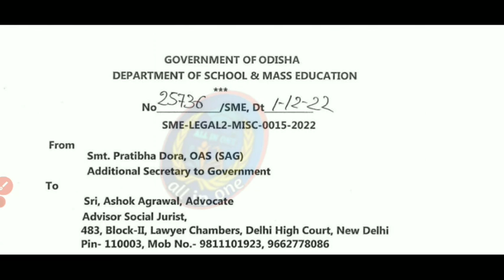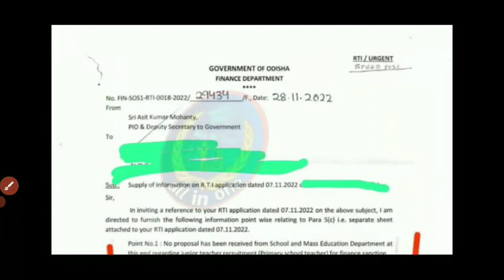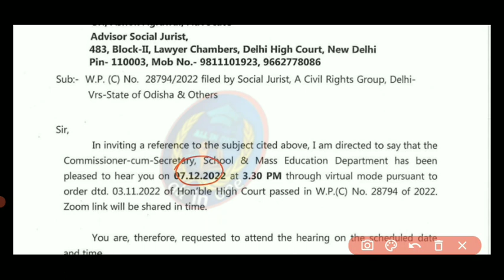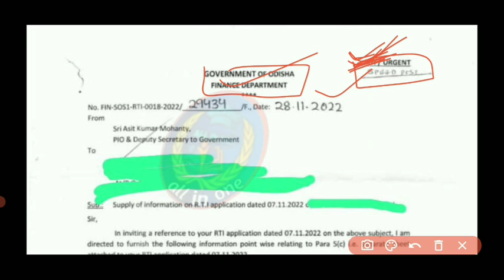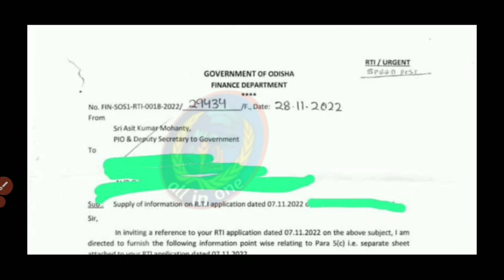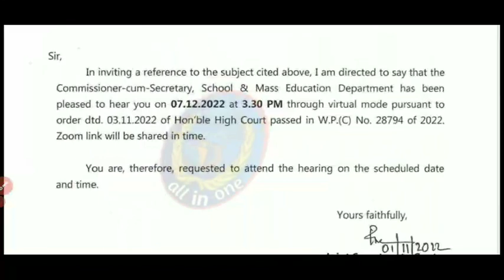JTC Recruitment Final Notice Published,Big UpdateJTC Recruitment,All Important Fact Jtc Recruitment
JTC Recruitment Final Notice Published,Big UpdateJTC Recruitment,All Important Fact Jtc Recruitment .,Jtc Recruitment

#21,000_asa_Anganwadi_salary
anganwadi strike result
angabeadi strike
anganwadi update